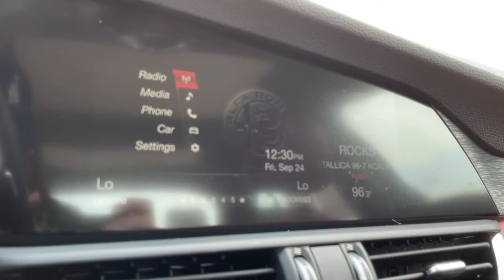2019 Alfa Romeo Giulia Ontario, Riverside, Inland Empire, Los Angeles, CA, Used MARP1302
Used 2019 Alfa Romeo Giulia available at Maserati of Ontario in Ontario, California. Servicing the Riverside, Inland Empire, and Los Angeles, CA area.

TIRES: P225/40R19 AS PERFORMANCE,ALFA WHITE,DUAL-PANE SUNROOF  -inc: Gloss Black Shark Fin Antenna,DRIVER ASSIST STATIC W/FRONT SENSORS PACKAGE  -inc: Auto Dim Exterior Mirrors  Blind Spot & Cross Path Detection  Front/Rear Park Assist System,BLACK/RED  LEATHER SEATS,RADIO: AM/FM BLUETOOTH 8.8,8.8 RADIO W/SIRIUSXM PACKAGE  -inc: Radio: AM/FM Bluetooth 8.8  SiriusXM Satellite Radio  No Satellite Coverage w/AK/HI/PR/VI/GU  8.8 Widescreen Color Display,COLD WEATHER PACKAGE  -inc: Heated Steering Wheel  Heated Washer Nozzles  Heated Front Seats,QUICK ORDER PACKAGE 22L,WHEELS: 19 X 8.0 DARK 5-HOLE ALUMINUM  -inc: Tires: P225/40R19 AS Performance,COLORED BRAKE CALIPERS,NERO EDIZIONE  -inc: Gloss Black Window Surround Moldings  Dark Exhaust Tips  Monochromatic Center Wheel Caps  Colored Brake Calipers  Dark Miron V Scudetto Grille  Dark Miron Badging  Dark Miron Exterior Mirror Caps,SIRIUSXM SATELLITE RADIO  -inc: No Satellite Coverage w/AK/HI/PR/VI/GU,CALIPERS GLOSS RED W/WHITE SCRIPT,Turbocharged,Rear Wheel Drive,Power Steering,ABS,4-Wheel Disc Brakes,Brake Assist,Aluminum Wheels,Tires - Front Performance,Tires - Rear Performance,Heated Mirrors,Power Mirror(s),Integrated Turn Signal Mirrors,Power Folding Mirrors,Rear Defrost,Intermittent Wipers,Variable Speed Intermittent Wipers,Rain Sensing Wipers,Daytime Running Lights,HID headlights,Automatic Headlights,AM/FM Stereo,Bluetooth Connection,MP3 Player,Steering Wheel Audio Controls,Auxiliary Audio Input,Power Driver Seat,Power Passenger Seat,Mirror Memory,Driver Adjustable Lumbar,Seat Memory,Power Driver Seat,Driver Adjustable Lumbar,Power Passenger Seat,Passenger Adjustable Lumbar,Pass-Through Rear Seat,Rear Bench Seat,Adjustable Steering Wheel,Trip Computer,Power Windows,Leather Steering Wheel,Keyless Entry,Power Door Locks,Keyless Start,Keyless Entry,Power Door Locks,Universal Garage Door Opener,Cruise Control,Climate Control,Multi-Zone A/C,A/C,Leather Seats,Bucket Seats,Auto-Dimming Rearview Mirror,Driver Vanity Mirror,Passenger Vanity Mirror,Driver Illuminated Vanity Mirror,Passenger Illuminated Visor Mirror,Floor Mats,Mirror Memory,Seat Memory,Remote Engine Start,Keyless Start,Smart Device Integration,Power Windows,Power Door Locks,Trip Computer,Security System,Engine Immobilizer,Traction Control,Stability Control,Traction Control,Front Side Air Bag,Rear Parking Aid,Tire Pressure Monitor,Driver Air Bag,Passenger Air Bag,Front Head Air Bag,Rear Head Air Bag,Passenger Air Bag Sensor,Knee Air Bag,Child Safety Locks,Back-Up Camera